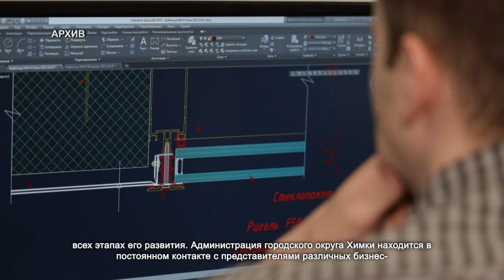Глава городского округа провел бизнес-завтрак с предпринимателями Химок. 14.04.2021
За чашкой кофе предприниматели Химок обсудили важные вопросы в сфере бизнеса. На встрече с главой городского округа Дмитрием Волошиным коммерсанты подвели итоги работы за период пандемии и обсудили идеи развития бизнеса в городе.